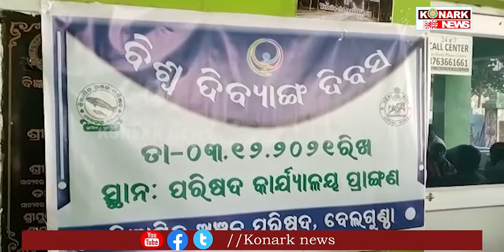ବେଲଗୁଣ୍ଠା ବିଜ୍ଞାପିତ ଅଞ୍ଚଳ ପରିଷଦରେ ବିଶ୍ୱ ଦିବ୍ୟାଙ୍ଗ ଦିବସ ପାଳନ ହୋଇଯାଇଛି | Konarknews